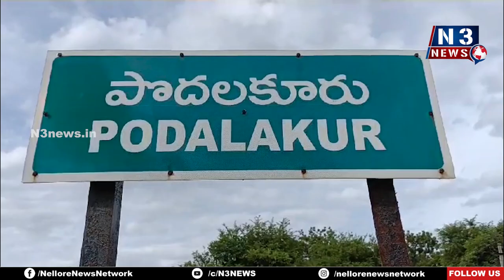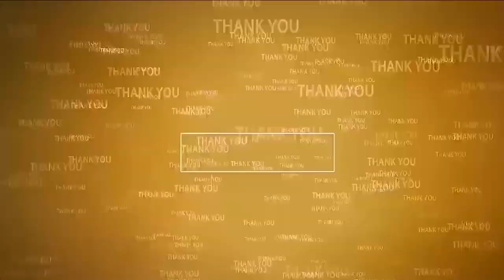క‌లెక్ట‌ర్‌, ఎస్పీలు నిజాయితీ ప‌రులైతే...?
- సోమిరెడ్డి అవినీతిని బ‌య‌ట పెట్టండి
- మాజీ మంత్రి కాకాణి హాట్ కామెంట్స్